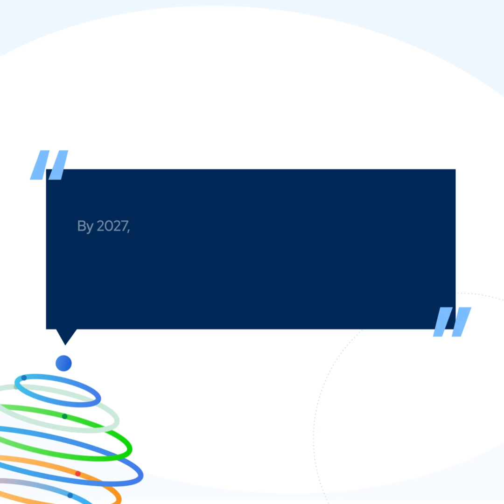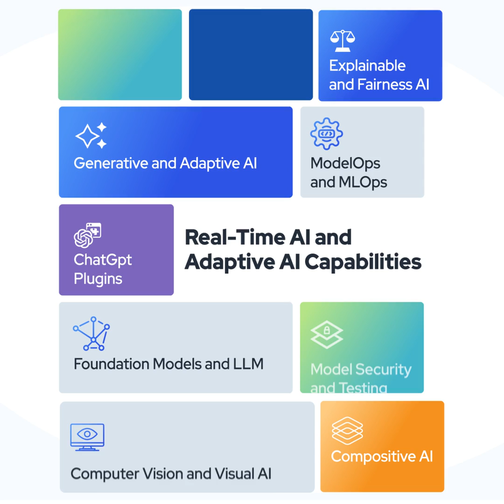Real-Time AI: Empowering Enterprise Evolution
Discover how Real Time AI is driving enterprise evolution, empowering businesses to innovate and thrive in today's dynamic landscape. Explore the transformative power of AI in real-time decision-making, unlocking new possibilities and efficiencies across diverse industries.

Chapters
00:00 - Introduction of Real Time AI
00:30 - Challenges
00:40 - AI Risk Management
00:51 - Real Time AI infrastructure stack
01:04 - Technologies to develop Real time AI Capabilities
01:15 - How Xenonstack can Help